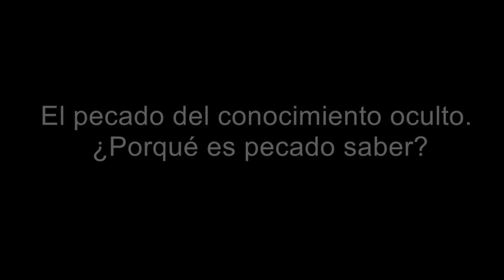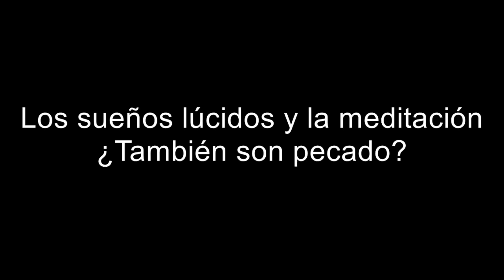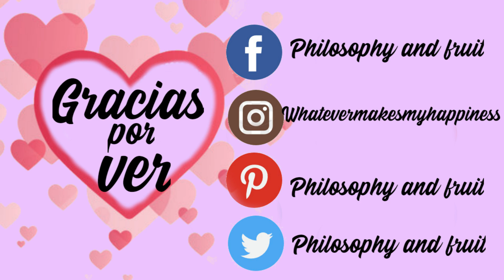¿LA PROYECCIÓN ASTRAL ES PECADO?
En el vídeo de hoy comento si las experiencias fuera del cuerpo son un pecado según las escrituras sagradas de diferentes religiones, así como su relación con el ocultismo, etc.

Libros que recomiendo (Robert Monroe)

Visita mis otros vídeos sobre proyección astral:
¡¡AYUDA!! NO ME SALE EL VIAJE ASTRAL😢😢. razones por las que te s y cómo solucionarlo✔️

¡Espero que el vídeo te sea de ayuda!